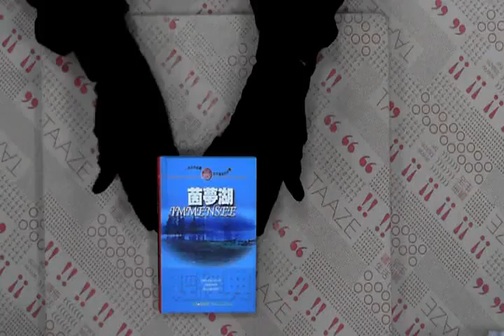TAAZE｜茵夢湖 二手書書況 9789570914900